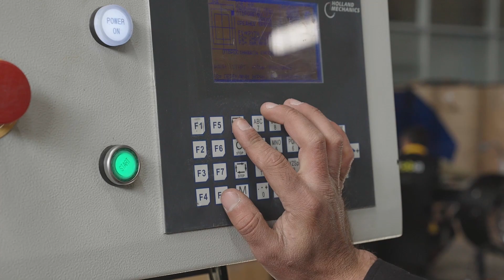"Toba Bike" velosiped zavodundan görüntülər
Qafqazın yeganə velosiped zavodu Toba Bike-dan görüntülər. Brendin əsas məqsədi rayonlarda əhalinin işlə təmin olunması və yerli istehsalın inkişafıdır. Zavod ildə 50.000-dən çox velosiped istehsal edir. Velosipedlərin original ehtiyyat hissələrindən yığılması brendin keyfiyyətə verdiyi önəmin göstəricisidir.🚲